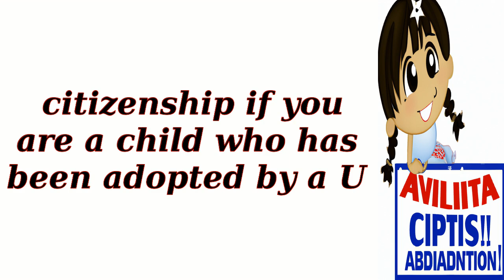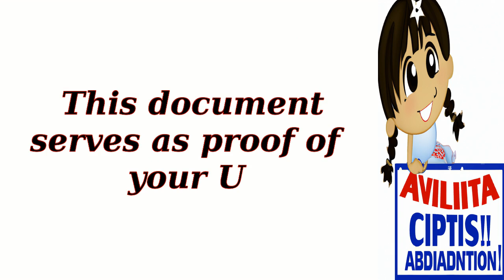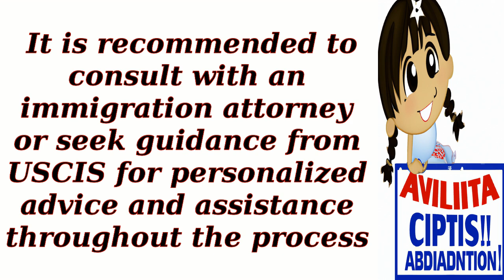Can I apply for U.S. citizenship if I am a child adopted by a U.S. citizen?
Prospective Immigrants
 Students and Scholars
 Skilled Professionals
 Families Reuniting
 Aspiring Entrepreneurs